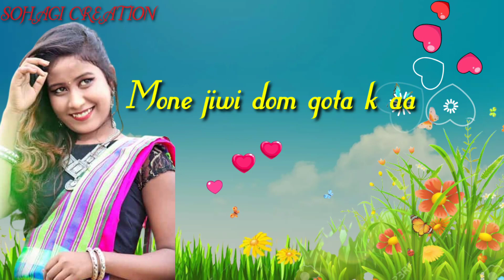NEW SANTALI STATUS VIDEO ❤️❤️❤️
NEW SANTALI STATUS VIDEO SONG ❤️❤️❤️